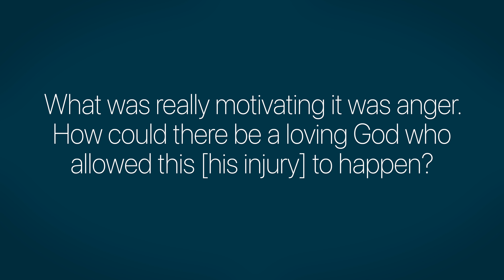PragerFU: Does God Exist? 4 New Arguments, Part I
A look at the PragerU video, "Does God Exist? 4 New Arguments"

To purchase my kindle e-book called, "Atheist Fundamentalist":